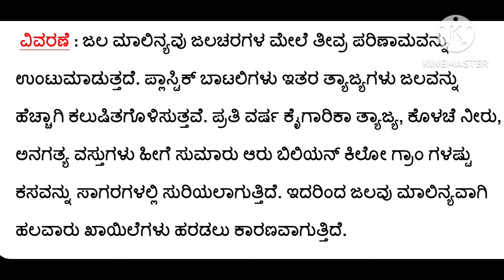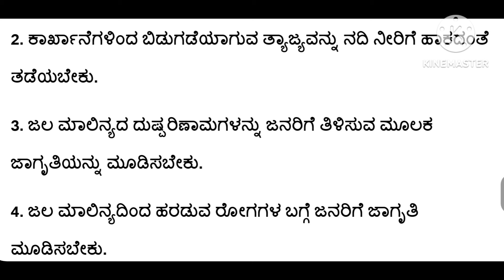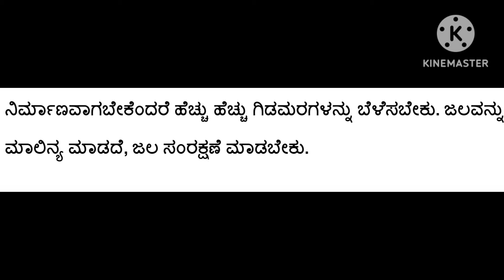ಜಲಮಾಲಿನ್ಯ ಕುರಿತು ಪ್ರಬಂಧ essay on water pollution